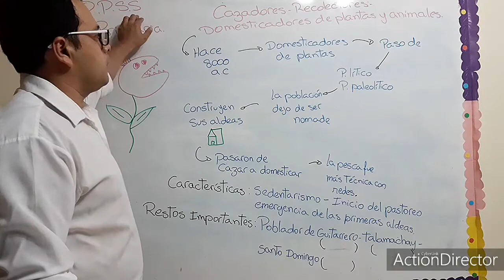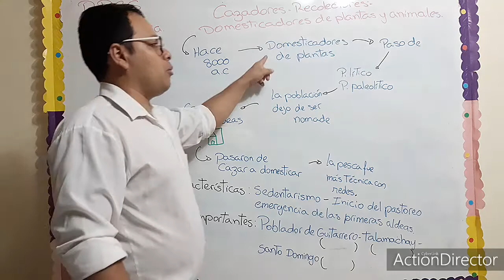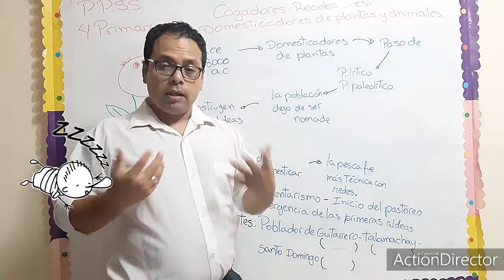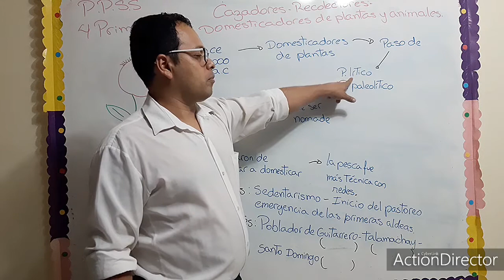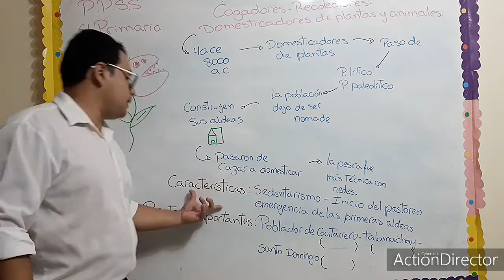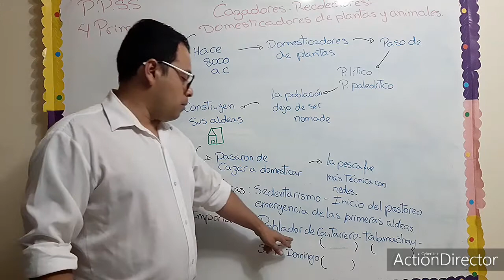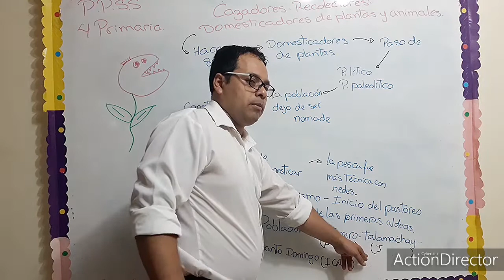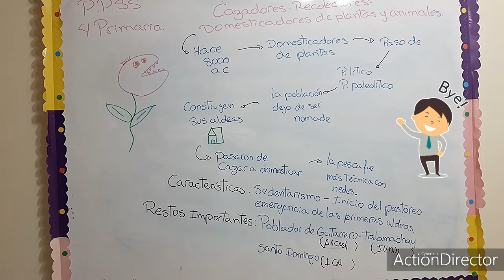cazadores y recolectores